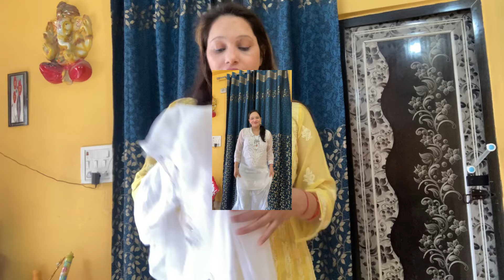The authentic taste of fashion “THE CHIKANKARI” Haul under 1000/- 😯😳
Hello guys kaise ho so aaj main apke liye pure Chikankari ki kurti Lekar ahi hun from My Own Store @chikankari_soniya_couture from Instagram.